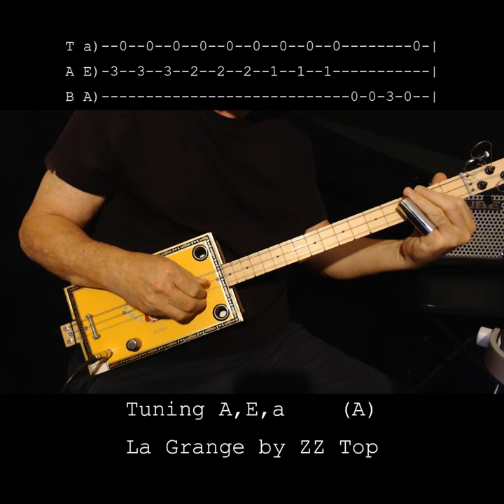La Grange by ZZ Top - Short "No Chat" Lesson fretless 3 string Cigar Box Slide Guitar w Tab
This is an easy way to play La Grange by ZZ Top on a 3 string cigar box guitar just using a slide (fretless).(fingerstyle boogie)